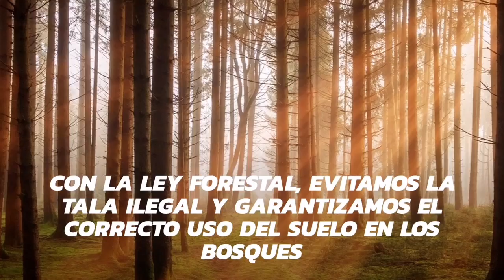Legislatura Verde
¿Sabías que más del 70% de la legislatura verde, fue propuesta por nuestro partido? Seguiremos trabajando por un mejor país.